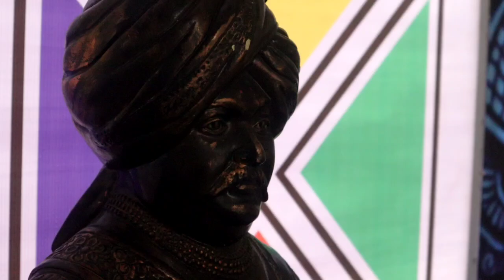राजर्षी छत्रपती शाहू महाराज जयंती साजरी 2024